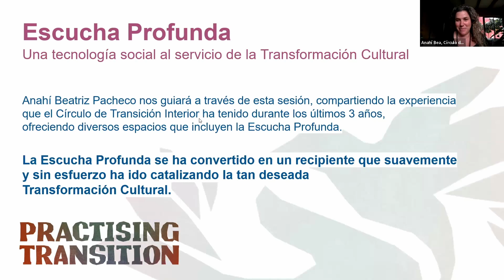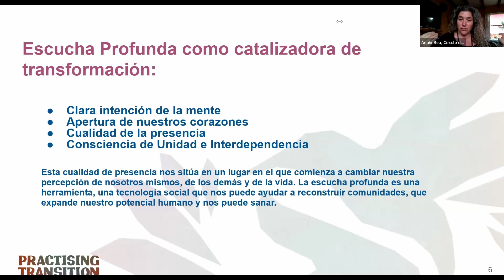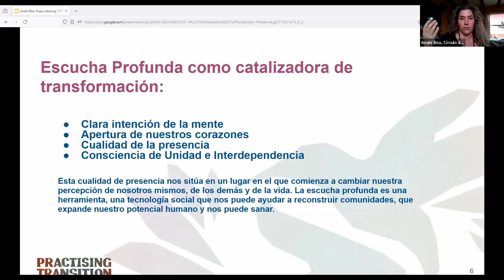Deep Listening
Have you experienced listening to others without silently replying ‘inside of your mind’ what you think, feel, or your personal history about that topic? Have you been able to receive the other in its wholeness, without internal opinions, judgments, or even comparing and competing?

Deep listening is a quality of presence, a clear intention of the mind and an opening of our hearts. This quality of presence positions us in a place where the perception of us, the other/s and Life, start to change. Deep listening is a social technology, an amazing tool that powerfully serves towards our personal, community and cultural transformation.

Español:

Te invitamos a tomar conciencia activa de la forma que utilizas para escuchar a los demás en tu vida cotidiana. Quizás te des cuenta de que tu capacidad de empatía y compasión aumenta, comprendiendo tus relaciones cercanas desde una perspectiva que no lo hacías en el pasado y siendo capaz de recibir con mayor  totalmente a cada ser humano con el que conectas a diario.

Incluso podrías elegir situaciones concretas para practicar la Escucha Profunda con mayor precisión, especialmente en momentos de tensión o desacuerdos explícitos. Si el otro o los otros se sienten escuchados, aunque estén de acuerdo en que tienen un desacuerdo, esto no dañará la relación y a veces incluso la profundizará.

En mi experiencia, la calidad de la relación cambia. De alguna manera 'las células' del otro pueden sentir que no están siendo juzgadas y bajan las 'defensas automáticas' que se activan en muchas de las sociedades insanas de hoy en día. El "otro puede sentir", consciente o inconscientemente, que no quieres controlar o dominar la situación. Comienza a crearse un espacio de confianza que permite ver los aspectos vulnerables y, a veces, al verlos, sanarlos.

Así pues, una práctica requiere ser practicada. Juntos podemos crear estos espacios para experimentar en un entorno de aprendizaje entre iguales, escuchándonos profundamente unos a otros. Con amor, respeto y la confidencialidad necesaria para sentirnos seguros.